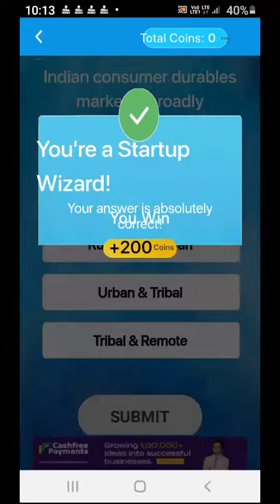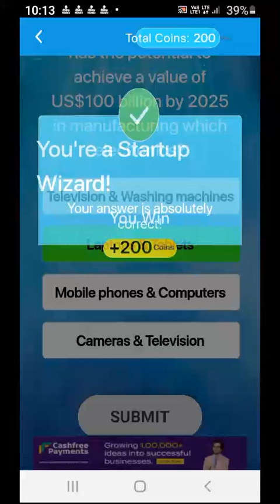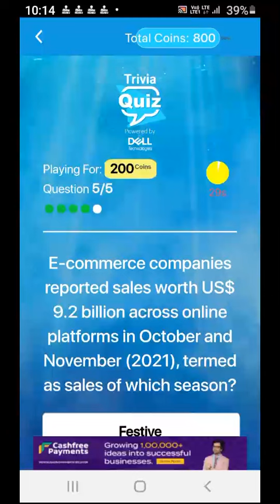SHARK TANK INDIA 24*7 QUIZ ANSWERS 13 JANUARY 2022 | HOME SHARK PLAY ALONG | STI Offline Quiz l STI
Topic: SHARK TANK INDIA 24*7 QUIZ ANSWERS 13 JANUARY 2022 | HOME SHARK PLAY ALONG | STI Offline Quiz l STI | ALL CORRECT